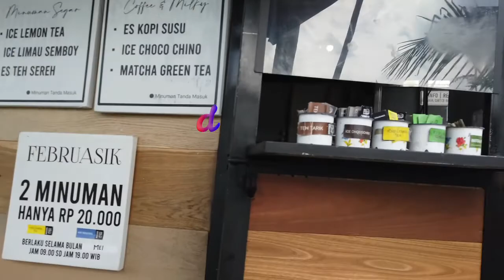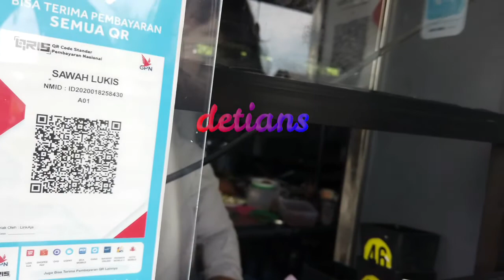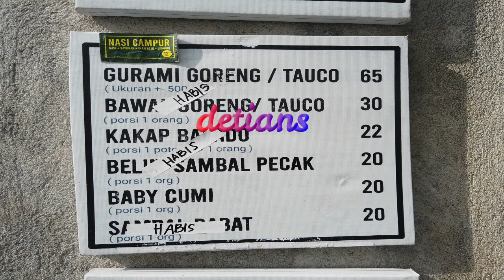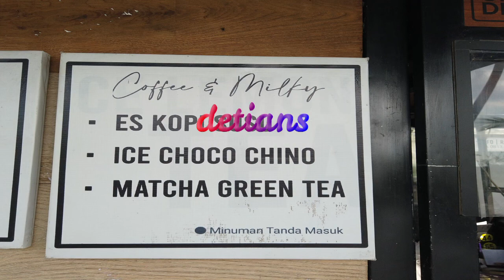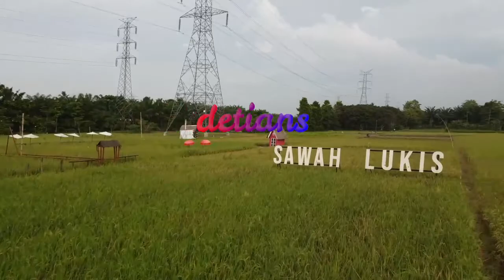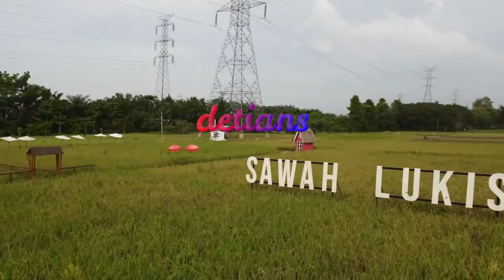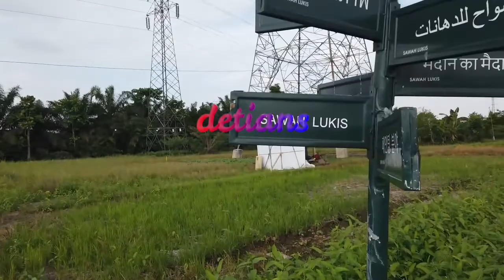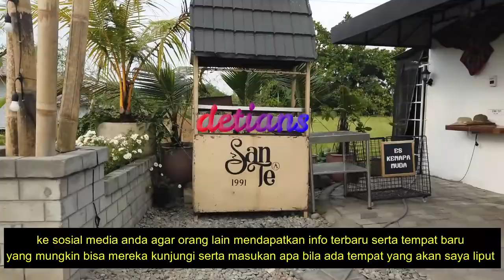SAWAH LUKIS II BINJAI II NEW NORMAL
Buat anda yang ingin menikmati suasana persawahan anda bisa menikmati serta dekat kota medan tepatnya di daerah Binjai pasti sebagian sudah tau tempat ini . Buat untuk menghilangkan penasaran tonton terus liputan saya sampai habis .mkasih